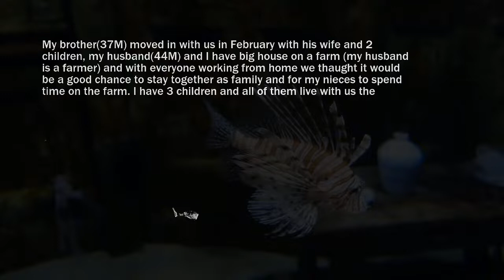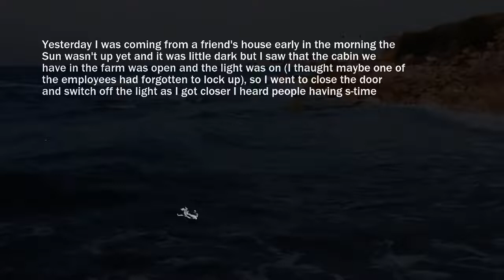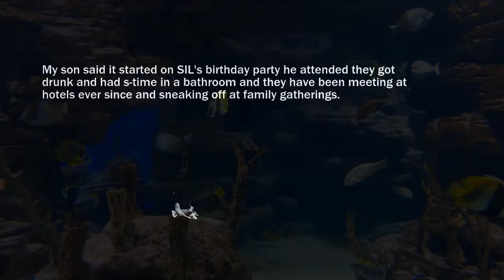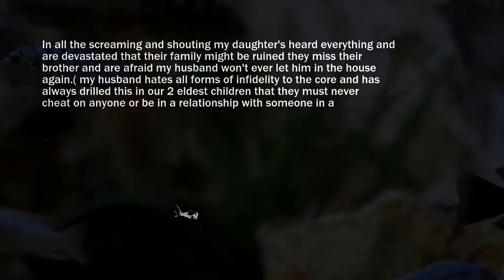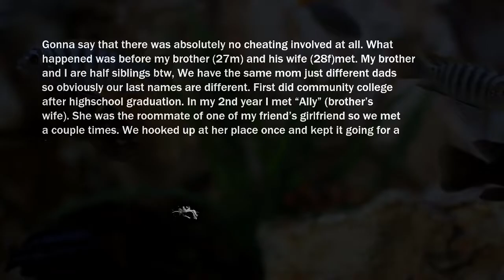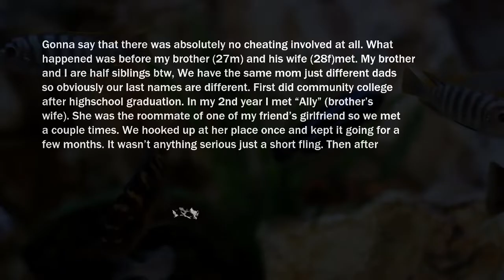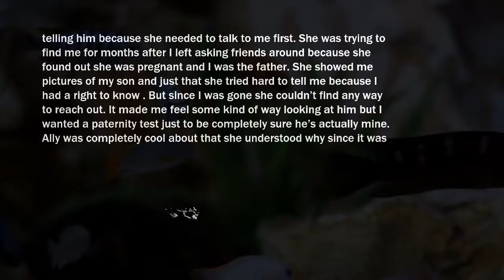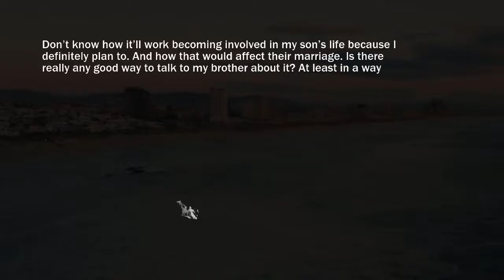Caught Brothers Wife Cheating She Spent Night With My Son In A Summer Cottage I Heard Loud Moan